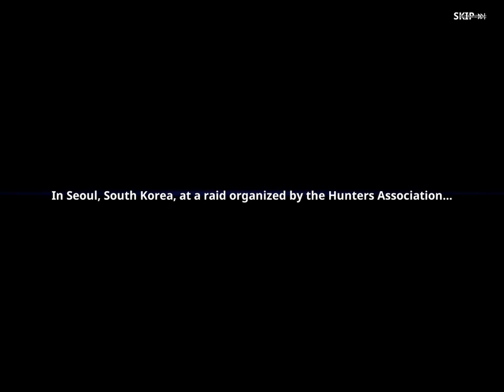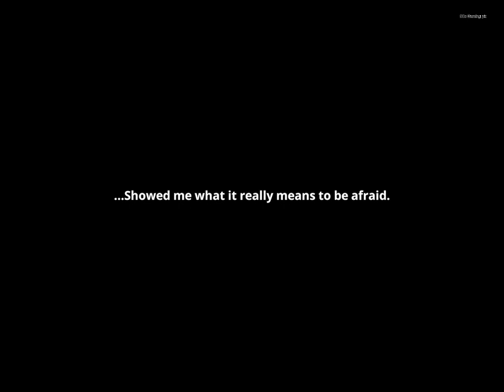Solo Leveling Arise Global Launch Gameplay Walkthrough Part 1 (ios/Android)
About Game🔽
Game Name: Solo Leveling Arise
Size: 6GB
Online\Offline: Online
Status: Available for App store

_____Description_____

Solo Leveling: ARISE Official Global Launch

Solo Leveling Arise" is an immersive mobile game based on the popular Korean web novel "Solo Leveling." Step into the shoes of Sung Jin-Woo, the protagonist, as you embark on a journey to become the strongest Hunter. With stunning graphics and intense combat mechanics, players will explore dungeons, defeat formidable foes, and level up their skills to rise through the ranks. Will you conquer the shadows and emerge as the ultimate Hunter

The legendary webtoon with 14.3 global billion views has been adapted into an action game for the first time and has finally officially launched globally! Players can check out S-Rank Hunter Cha Hae-In, The Dancer, who was added with the launch!